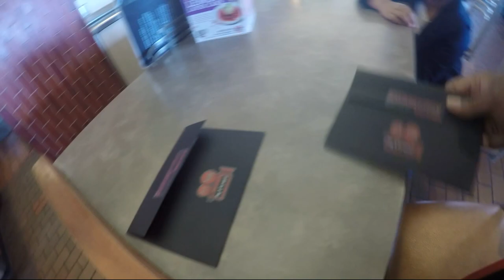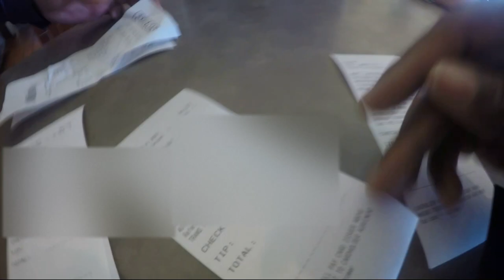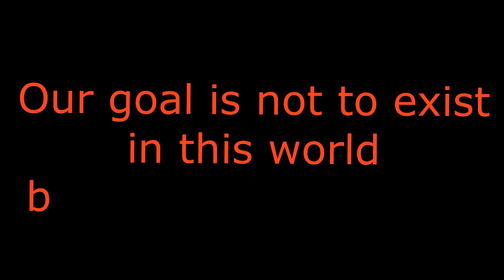Happy Mother's Day part 5.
P.I.F TUBE paying it forward!